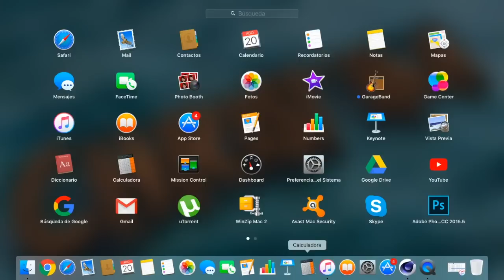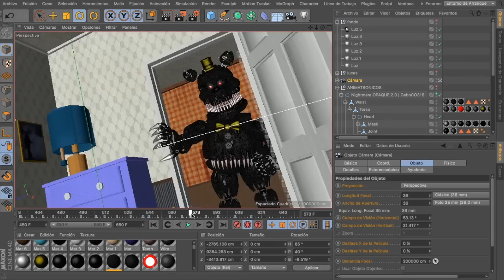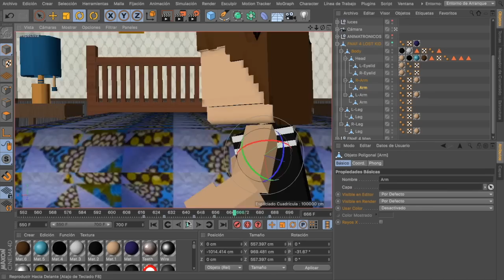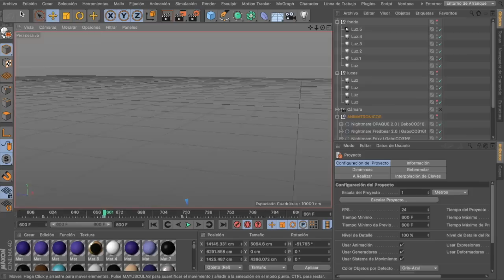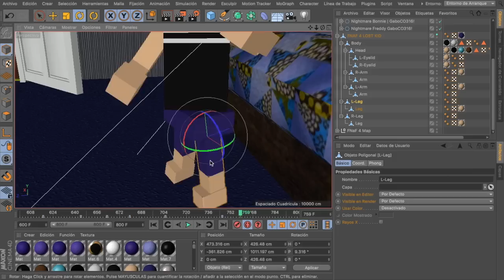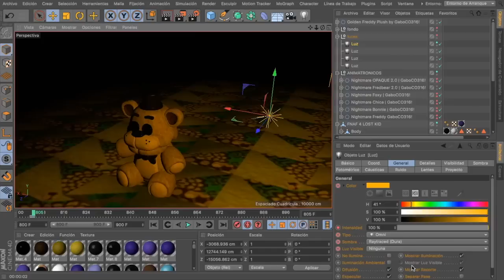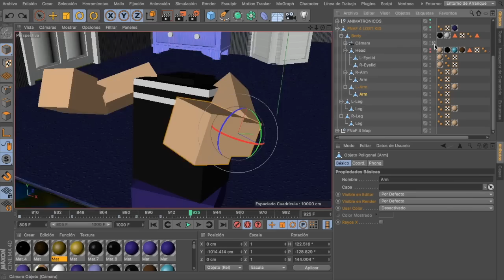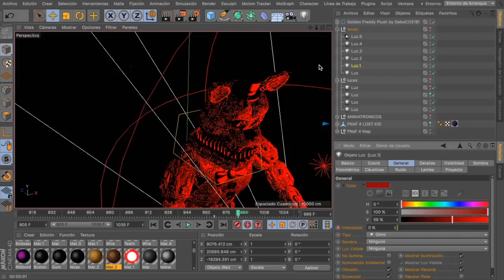[C4D - FNAF] break my mind (SPEED ANIMATION)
The Living Tombstone - I Got Not Time

Die in a Fire (Orange Wolke Remix)

ZARCORT - FIVE NIGHTS AT FREDDYS